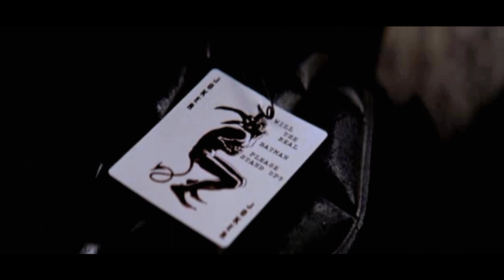Everybody wants to rule the world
I am back! :D

After so many years, I've decided to come back and show you guys my work. So if you are one of my subscribers who never left despite the fact I did, you might be wondering who I am, since I changed my name from DisneyPrincess907 to BelleofAvonlea. I'm still editing some Disney, but I'm also adding some Marvel/DC flicks and the TV-series Once Upon a Time. So if that's not your cup of tea, I understand if you'd rather unsub me.
Anyways, it's good to be back!

Now for the video:

The Dark Knight is one of my favourite movies and Batman is my favourite superhero. Plus, I'm in love with Heath Ledger's Joker.

I'm really excited to be back and hopefully I'll have fun along the way. I'm going to try and change the design on there so it's more... well, me.